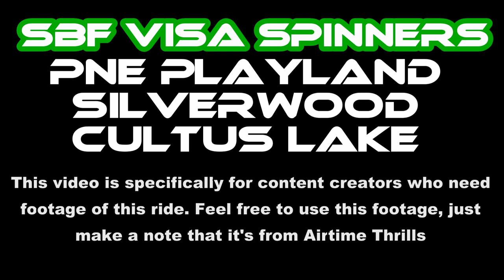SBF Visa Spinning Coasters Off-Ride Footage (No Copyright)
The first clip is from PNE Playland (Bug Whirled), second is from Silverwood (Krazy Koaster), third is from Cultus Lake (Blastin' Barrels).